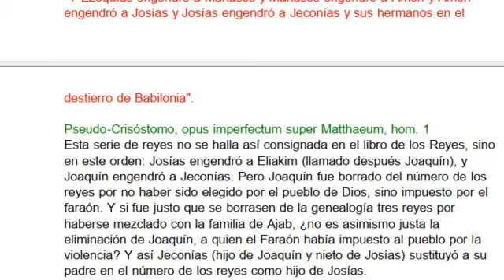Catena Aurea San Mateo Capitulo 1 v.8-11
Hola gracias por pasarse por mi canal, espero ser educativo con mis videos. aqui van hashtags con las principales temas del canal.